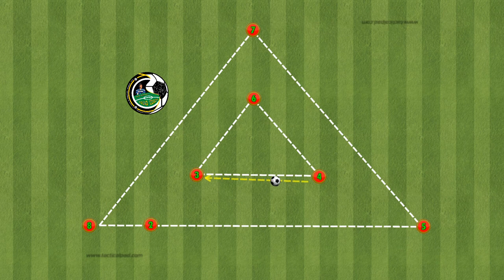Passe et déplacement football | U11 - U13 - U14 - U15 - U17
PASSES RAPIDES, DÉPLACEMENTS ET REMISES
Dans notre série de vidéos consacrées aux passes